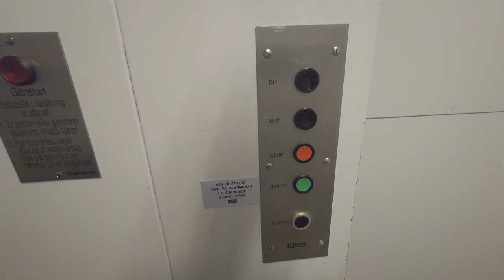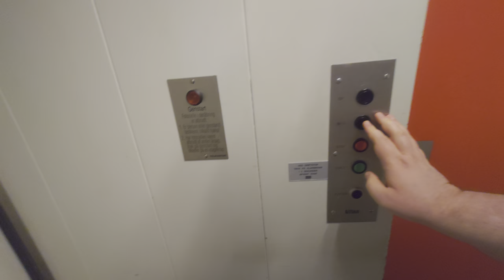90°! 1977 Lifton Hydraulic Elevator @ Naverland 25, Glostrup, Denmark!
ELEVATOR INFORMATION!

Manufacturer/Tillverkare: Lifton
Model/Modell: Rafi
Installation year/Byggår: 1977
Capacity/Maxvikt: 1500Kg - 10 Persons
Floors/Antal våningar: 2 = NED, OP

Location/Adress: Naverland 25, 2600 Glostrup, DENMARK!
Camera/Kamera: Sony Xperia 1 IV!